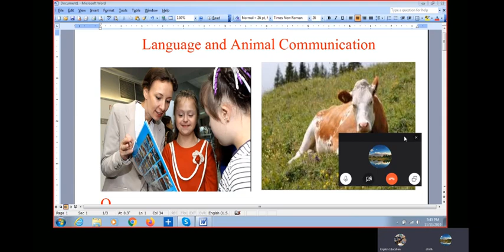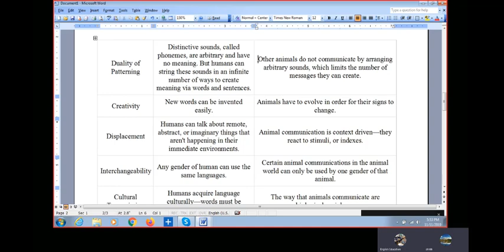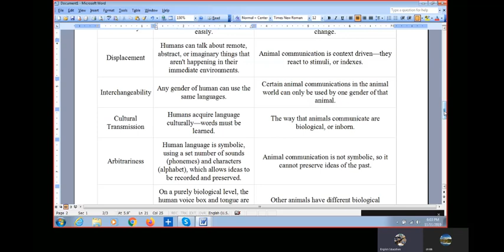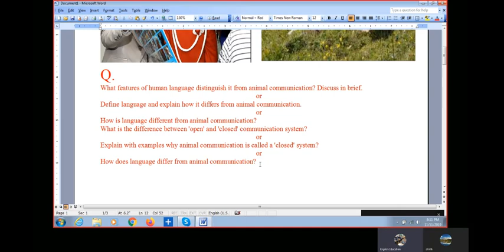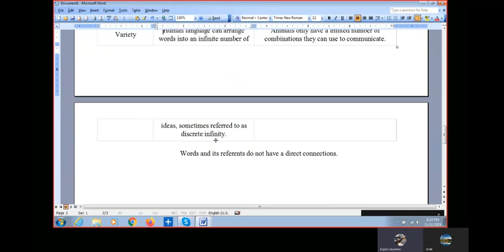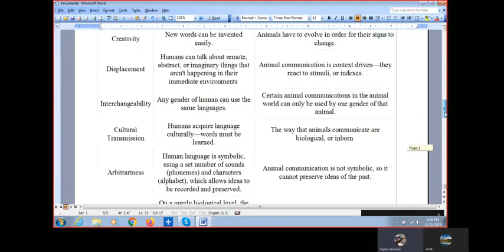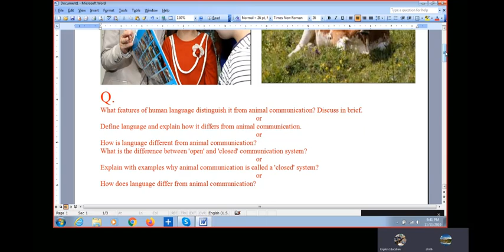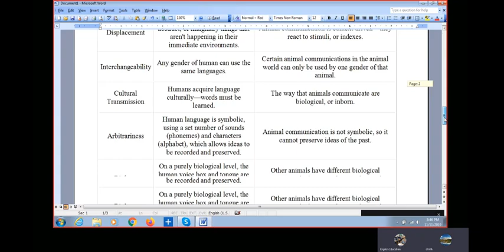Language and Animal Communication Class 11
General Linguistics